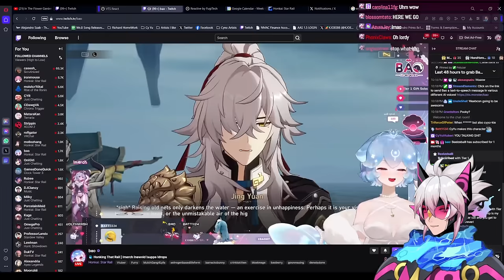THEY ARE FEEDING US | Honkai Star Rail 2.1 Story Part 2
Cy Yu Managed to play a little bit of Honkai Star Rail 2.1 Story, he will have to finish it next week tho. BUT so far this story has been crazy and interesting.

**This stream was recorded on Mar 27th 2024**